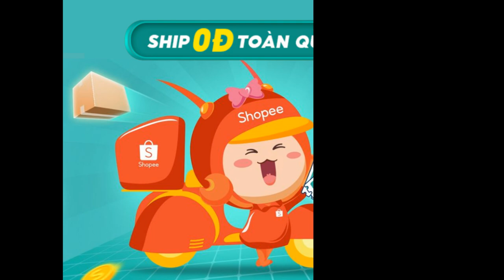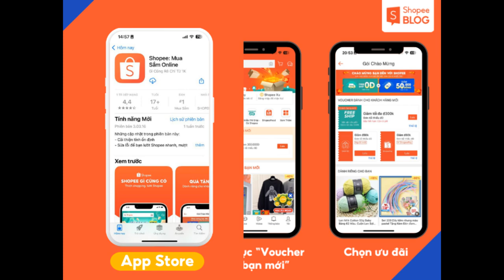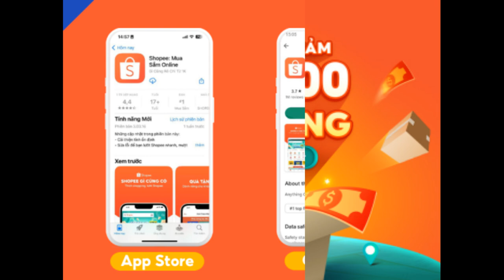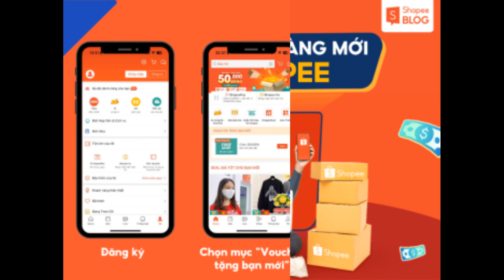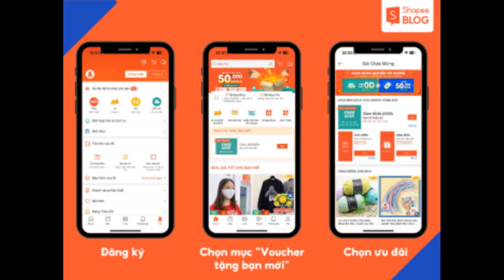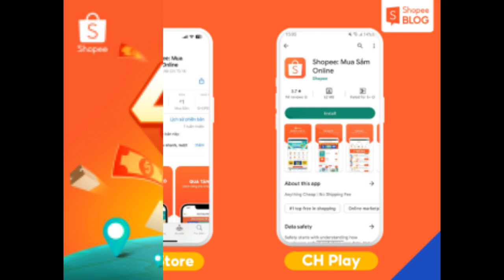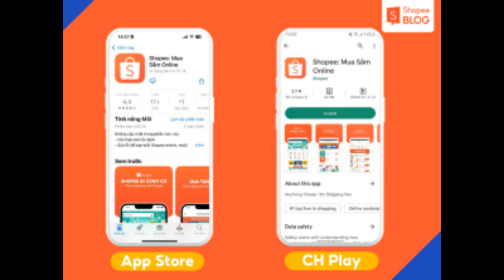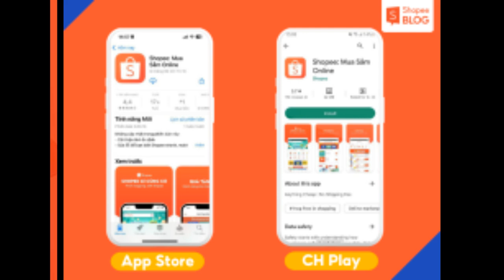Ưu đãi khách hàng mới Shopee, tận hưởng đơn đầu tiên giảm 40 000Đ và Ship 0Đ toàn quốc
Mua sắm online thú vị hơn bao giờ hết với ưu đãi khách hàng mới Shopee. Nhanh tay đặt đơn hàng đầu tiên qua ứng dụng Shopee để được nhận quà tặng độc quyền bạn nhé! Cùng tìm hiểu những ưu đãi siêu hấp dẫn cho đơn hàng đầu tiên tại Shopee nào!

Điều kiện và quyền lợi khách hàng mới Shopee là gì?
Khách hàng mới Shopee là người dùng chưa mua bất kì đơn hàng nào trước đó trên sàn Shopee.

Khi trở thành khách hàng của Shopee, bạn có thể tham gia các đại tiệc siêu sale hàng tháng như Shopee sale 6.6, sale 9.9, sale 12.12,… để tận hưởng vô vàn mã giảm giá siêu hấp dẫn. Ngoài ra còn có sự kiện sale giữa tháng, sale cuối tháng đón lương về và các chương trình khuyến mãi khác. Shopee có vô vàn các voucher giảm giá giúp bạn mua sắm với giá hời: mã miễn phí vận chuyển chính thức từ sàn, mã VoucherXtra từ shop bán cùng hàng ngàn mã giảm giá tại các khung giờ vàng, deal sốc đồng giá 29.000Đ khi săn sale gì cũng rẻ. Bên cạnh đó bạn có thể tham khảo các cách săn sale Shopee 1k cực hời. Khám phá ngay những ưu đãi dành tặng bạn khi đăng ký Shopee nhé!

ưu đãi khách hàng mới Shopee
Ưu đãi khách hàng mới Shopee siêu hấp dẫn (Nguồn: Shopee Blog)
Shopee ưu đãi đơn hàng đầu tiên như thế nào?
Khi là khách hàng mới Shopee và đặt đơn hàng đầu tiên, bạn sẽ có cơ hội chọn 01 trong những món quà Shopee dành tặng bạn mới như sau:

Đơn đầu tiên giảm 40.000Đ
Áp dụng cho đơn hàng đầu tiên tại Shopee, bạn sẽ được nhận ưu đãi voucher giảm 40K đơn tối thiểu 0Đ. Mã giảm giá áp dụng được cho đa dạng các sản phẩm thuộc các ngành hàng đang có mặt trên Shopee như: Mỹ phẩm, Thời Trang, Thiết bị điện tử, Điện thoại, cho đến Điện gia dụng. Lượt sử dụng có hạn. Nhanh tay kẻo lỡ bạn nhé!

Shopee tặng bạn mới đơn đầu tiên giảm 40,000Đ
Đơn đầu tiên giảm 40,000Đ dành tặng bạn mới (Nguồn: Shopee.vn)
Ưu đãi cho khách hàng mới với mã ship 0Đ toàn quốc
Ngoài voucher giảm 40K cho đơn hàng đầu tiên, khách hàng mới của Shopee còn nhận được mã vận chuyển giảm phí vận chuyển (tối đa 300K) cho đơn hàng từ 0Đ.

Ship 0Đ cho khách hàng mới của Shopee
Mã vận chuyển giảm phí vận chuyển cho đơn hàng từ 0Đ. Tải ứng dụng Shopee để lấy ưu đãi khách hàng mới Shopee ngay! (Nguồn: Shopee Blog)
Deal độc quyền dành cho bạn mới
Thêm một ưu đãi khách hàng mới Shopee dành tặng bạn đó là hàng loạt deal độc quyền với giá cực sốc. Bao gồm:

Mua gì cũng rẻ – Giảm 50%: Đây là chương trình mang đến cho bạn mới của Shopee những sản phẩm có giá tốt nhất, giảm đến 50% so với giá gốc.
Dẫn đầu xu hướng chỉ từ 1K: Bạn sẽ có cơ hội mua được rất nhiều các mặt hàng lớn nhỏ, đa dạng ngành hàng từ thời trang, các sản phẩm làm đẹp, chăm sóc sức khỏe, cho đến thiết bị điện gia dụng… với giá chỉ 1K.
Mua sắm thả ga với 3 tầng giá: Nếu là khách hàng mới của Shopee, bạn sẽ mua được các sản phẩm với mức giá cực sốc 9K, 29K và 59K.
Tuy nhiên, số lượng deal có hạn nên bạn cần nhanh tay săn ngay. Nhưng nếu có chậm tay một chút thì cũng đừng lo lắng, bạn vẫn có thể được siêu ưu đãi deal sốc đồng giá 29.000Đ, săn sale gì cũng rẻ tại Shopee.

Deal độc quyền cho bạn mới Shopee
Ưu đãi khách hàng mới Shopee với ngàn deal độc quyền. Lướt Shopee ngay nhé! (Nguồn: Shopee Blog)
Đồng kiểm
Khi mua sắm trực tuyến, rủi ro mà người tiêu dùng thường xuyên vấp phải là hàng hóa nhận được không giống với quảng cáo. Tuy nhiên, khi trở thành khách hàng mới của Shopee, bạn sẽ được áp dụng chính sách đồng kiểm giữa bên mua và bên giao hàng, giúp bạn kiểm soát chất lượng sản phẩm và rút ngắn thời gian đổi trả trong trường hợp hàng hóa nhận được sai khác với mô tả ban đầu.

Khách hàng mới Shopee được áp dụng chương trình đồng kiểm
Chương trình Đồng kiểm là ưu đãi khách hàng mới Shopee (Nguồn: Shopee.vn)

Cách thức tham gia ưu đãi khách hàng mới Shopee
Thực hiện các bước đơn giản sau để rinh về ngay ưu đãi từ Shopee nào! Lưu ý, ưu đãi khách hàng mới của Shopee chỉ nhận được trên app bạn nhé.

Bước 1: Tải app Shopee
Tải app Shopee tại App Store hoặc CH Play

Uứng dụng Shopee
Ứng dụng Shopee trên App Store và CH Play (Nguồn: Shopee Blog)
Bước 2: Đăng ký tài khoản trên Shopee
Sau khi tải app thành công, bạn hãy mở app Shopee lên để đăng ký tài khoản theo hướng dẫn như sau: